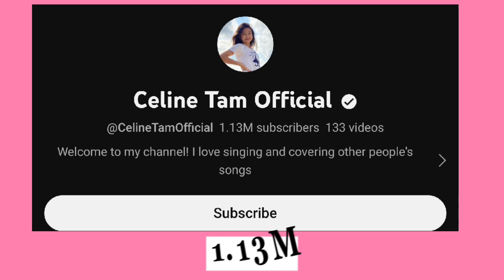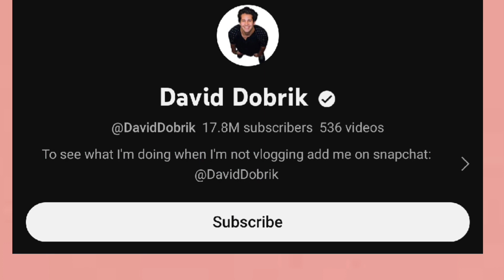Which One Is Your Favourite YouTuber? David Dobrik VS Celine Tam Lifestyle Comparison 🌟